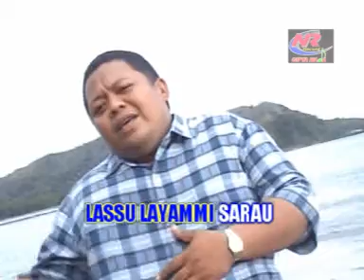Lagu Mandar Yunus : Lassu, Layang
Terima Kasih.